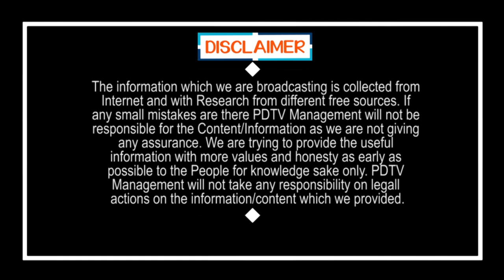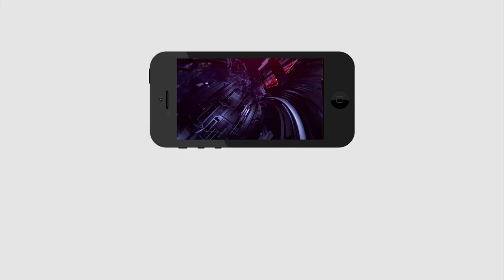Ys Jagan New House Scheme | జగన్ కొత్త స్కీమ్ అదుర్స్.. ఒక్క రూపాయికే ఇల్లు | PDTV News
జగన్ కొత్త స్కీమ్ అదుర్స్..  ఒక్క రూపాయికే ఇల్లు